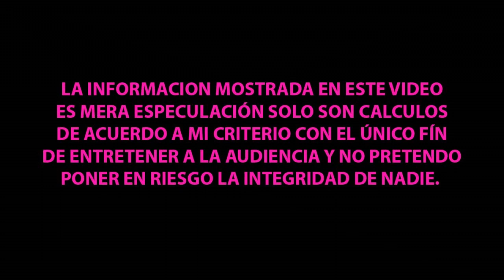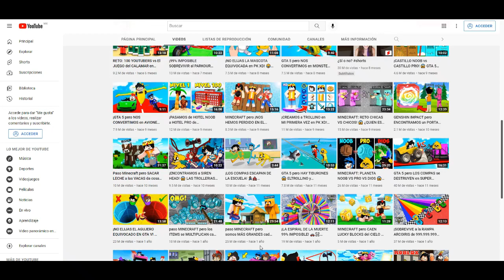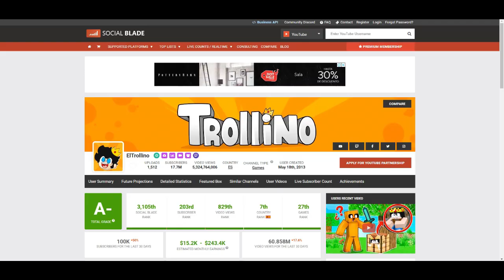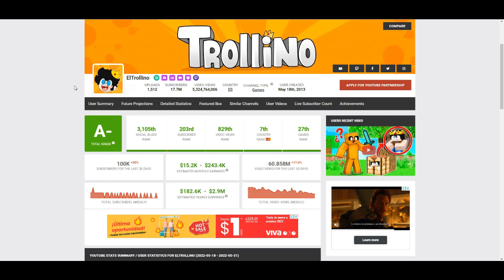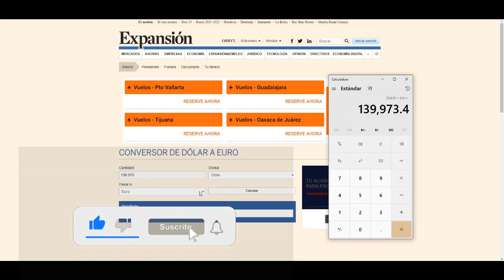¿CUANTO GANA EL TROLLINO EN YOUTUBE? | ¿CUANTO GANAN LOS YOUTUBERS?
Hola que tal amigos en este video analizaremos cuanto es el estimado que se lleva el canal de Youtube de eltrollino cuantopagayoutube cuantogananenyoutube cuantoganamiyoutuberfavorito , síguenos para mas contenido y déjanos saber en los comentarios que otros youtuber te gustaría que analizáramos.

EL TROLLINO
CUANTO GANA EL TROLLINO EN YOUTUBE
CUANTO LE PAGA YOUTUBE A EL TROLLINO EN YOUTUBE
CUANTO GENERA EN YOUTUBE EL TROLLINO EN YOUTUBE
CUANTO MONETIZA EL CANAL DE EL TROLLINO EN YOUTUBE
EL TROLLINO EN YOUTUBE TRANSMISION EN VIVO
EL TROLLINO EN YOUTUBE  NUEVO VIDEO
EL TROLLINO EN YOUTUBE
CUANTO GANA EL CANAL DE EL TROLLINO EN YOUTUBE
EL TROLLINO EN YOUTUBE  NEW VIDEO
CUANTO LE PAGAN A EL TROLLINO EN YOUTUBE
CUANTO GANA EN SU CANAL EL TROLLINOEN YOUTUBE
HOW MUCH DO YOU EARN ON YOUTUBE EL TROLLINO EN YOUTUBE
HOW MUCH DOES YOUTUBE PAY EL TROLLINO EN YOUTUBE